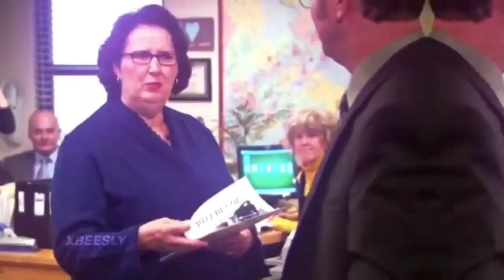Plottwist edits part 20